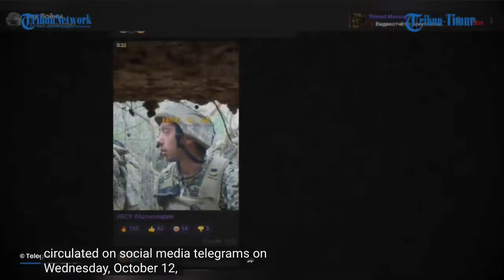Ukrainian Soldier Taking Cover from Russian Bombing